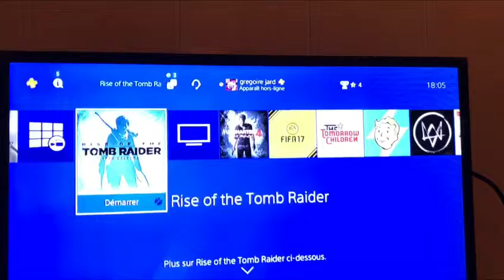Un nouveau arrivent dans la chaîne YouTube d'Eliott